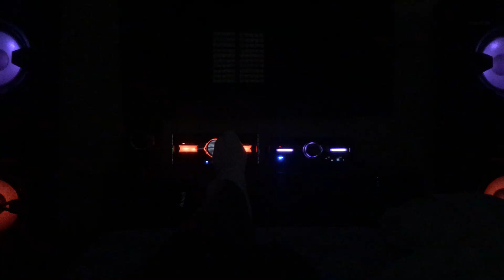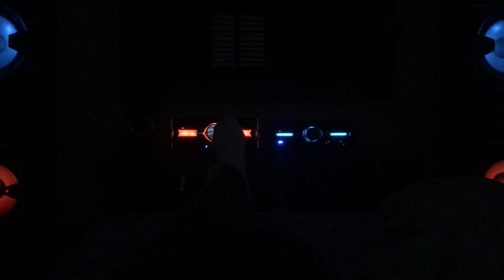Momento Relax, 17%, Viajando Nas Ondas, Maravilhoso!!!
Felicidade não é ausência de dificuldade. Eu quero é ser feliz!